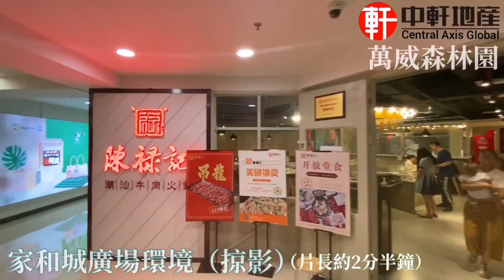中軒地產 珠海門斗【萬威森林園】航拍 介紹家和城廣場一街之隔 湖心路低水樓盤 送車位使用權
影片目錄:
00:00 - 航拍
03:09 - 家和城廣場介紹
09:56 - 樓盤介紹
14:47 - 睇樓 - 83平方
18:54 - 睇樓 - 117平方
23:33 - 總結

多重優惠 ：
- 包豪華午餐！品嘗當地美食
- 免費專車接送，全程免费

香港中軒門店：葵芳新都會廣場二期3510室

中軒地產推出8大服務、免費服務業主
1.咨詢大灣區樓盤
2.銀行按揭服務
3.免費專車接送
4.專人帶領辦手續至出房產證
5.免費驗樓服務
6.實惠裝修服務
7.咨詢：居住證、港澳駕照換內地駕照、小孩入學、購買社保
8.終身售後服務